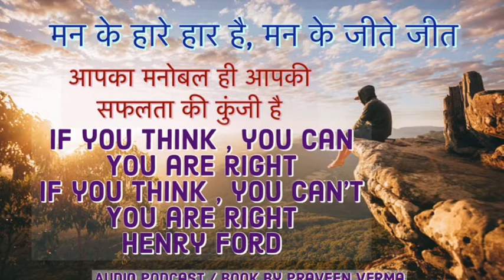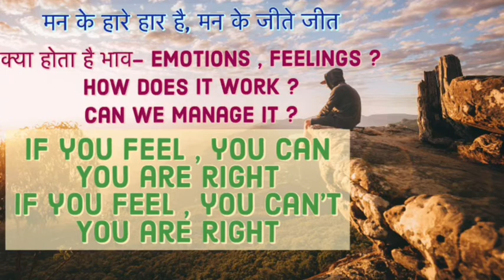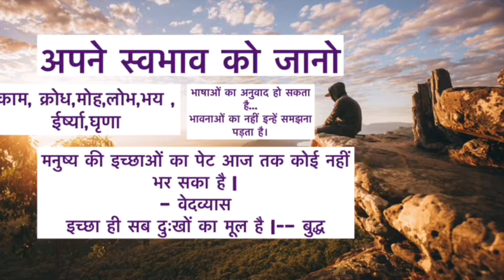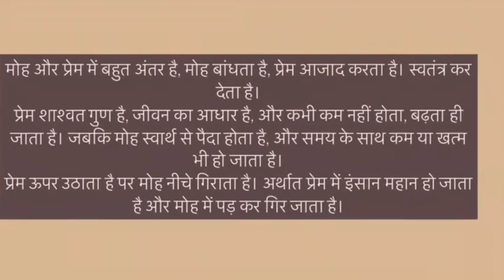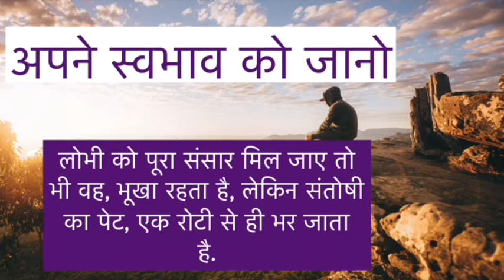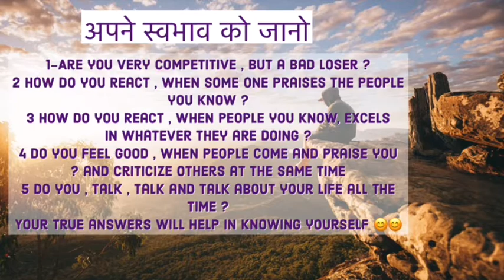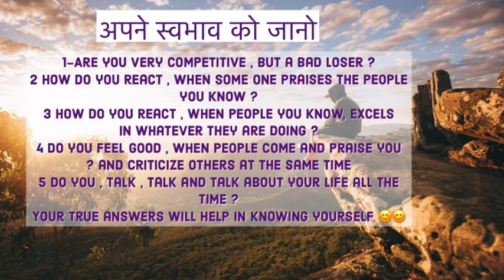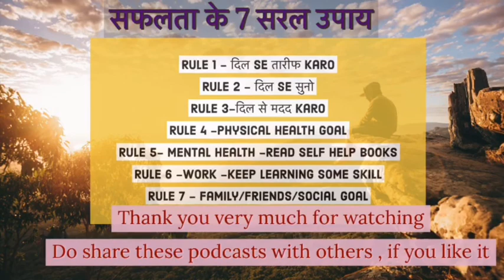आपका मनोबल ही आपकी सफलता की कुंजी है | Audio Podcast on Emotions Management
आपका मनोबल  ही आपकी सफलता की कुंजी है
मन तो सबके पास होता है,
लेकिन मनोबल किसी किसी के पास होता है !!

The purpose of this podcast is explain the ability to identify and manage your emotions, as well as other people's emotions.
Identify what you're feeling
Know how to interpret your emotions
Understand how your emotions can impact others
And finally- How to manage your emotions

According to eastern Scripture , on emotional level these 600 billion people have 7 types of basic emotions . 7- negative one and 7 positive one . They are 7 pairs or like seven coins . One end of the pair is negative and the other end is positive . These emotions co exist with each other . No individual is deprived of these emotions irrespective of caste , creed and gender .

Negative Emotions
Or
नकारात्मक भावनाएं

काम, क्रोध,मोह , लोभ , भय ,
ईर्ष्या , घृणा

Positive Emotions or सकारात्मक भावनाएं

निष्काम, शांत , मुक्त , संतोष , अभय, दया, प्रेम

The purpose of this series ( motivational video in Hindi)of podcast  is to help you to improve you as person on regular basis .
I urge you to practice all the  steps / rules for next 30 days and experience the change in yourself on your own
If you believe that it will inspire , motivate you to become better person than share the series with others
The various topics it covers are success,positive thinking, be a good listener, genuine appreciation , gratitude, helping others , positive emotions, positive beliefs , inspirational, communication, goal setting,time management, life in general by sharing personal motivational stories , motivational speeches etc

I used to upload motivational videos in Hindi , Hindi motivational speech , inspirational videos almost 6 years back . Sandeep Maheswari motivational speaker , Vivek Bindra motivational speakers also started posting similar Hindi  motivation , motivational, inspirational videos for personality development, positive thinking , positive mental attitude and goal setting , time management helping millions of people in achieving success through there Hindi motivational videos . I salute to Sandeep Maheshwari , Vivek Bindra and various other Hindi motivational speakers for sharing there inspirational, motivational stories in Hindi language for common people